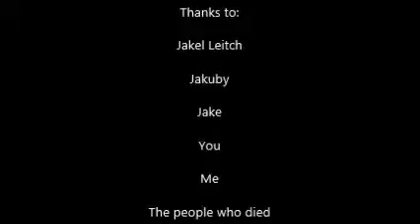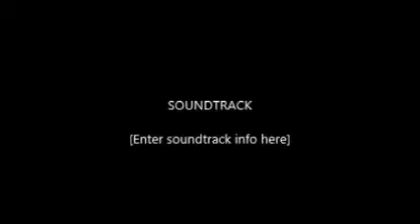The Journey To Askaban Via Azeroth- The Movie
OMFG LOL ROFL etc.